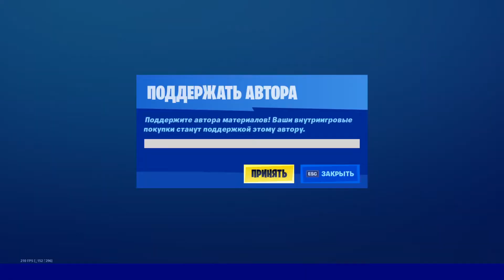Розыгрыш 1200 вбуксов или даже больше / Уже скоро / Фортнайт / Fortnite / vbucks | V-Bucks / Удачи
Больше активности на стримах - больше шансов победить. Вполне разумная зависимость. Розыгрыш состоится 1 августа прямо на стриме